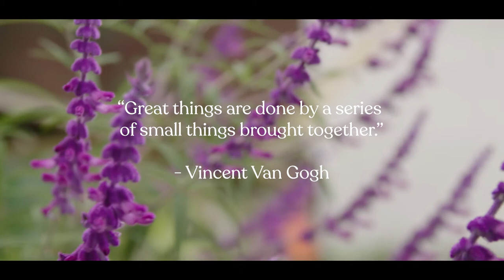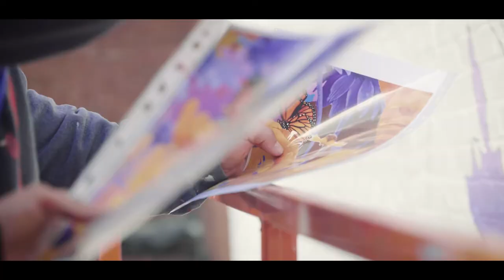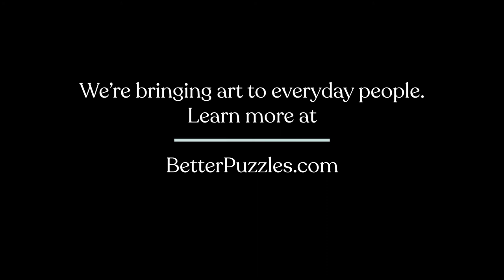Meet Tratos | Fine Artists & Muralists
Meet Katerina Santos and Juan Travieso, two talented fine artists and muralists from Miami, Florida. The couple met in high school and were reunited during quarantine. Creating art can be lonely. Life experiences, relationships, and the unavoidable ebb-and-flow to life inherently shapes the artwork that artists bring into this world. Katerina & Juan say that now that they’re together, they’d “never create art alone again.” Their bond (which means Tratos in Spanish) shapes the reality that they’re creating together every day. Their love, rather than solitude, is beautifully depicted in all of their artwork.

We’re bringing art everyday people.